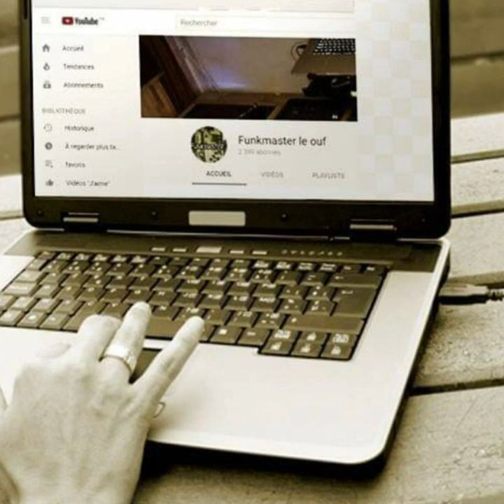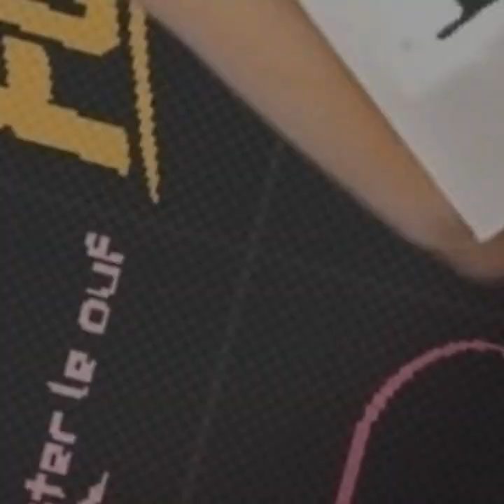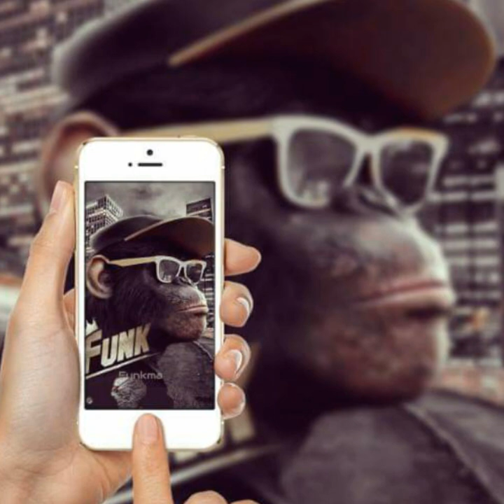central city band"Jor-dance"